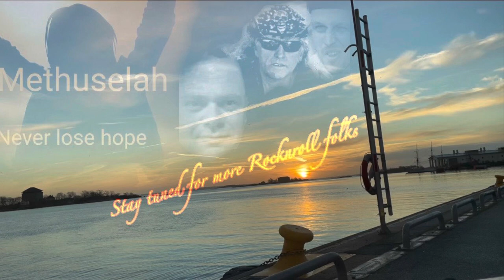World of fire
Track number 2 released from the new Swedish band Methuselah 🤘 🤘 🤘 🔥 🔥 🔥

The video is filmed by Roger, in beautiful Karlskrona, where you can see the sun rise over the islands in this city surrounded by the ocean.
The world is on fire, so help us God, but don't forget that the nature is still beautiful and fighting against the human race that destroys it bit by bit... Never lose hope 🤘 🔥 🙏💙

Music and lyrics by:
Tommy Magnusson
Christian Karlsson
Roger R Holmberg

Rock on 🙏❤️‍🔥